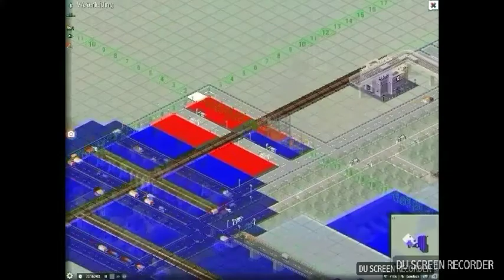TheoTown | Timelapse | Riverside Village Pt. 2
This is the second episode of
the RIVERSIDE VILLAGE series.
Made with DU-Screenrecorder.
It's a really cool app for screen-
recording! You can install
it for free.
If you want to try TheoTown
out you can install it for free!